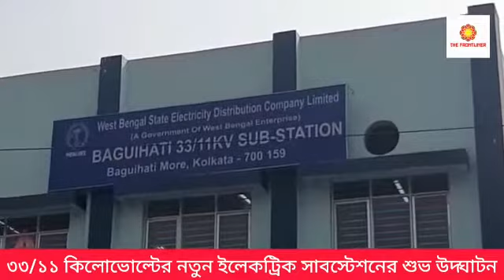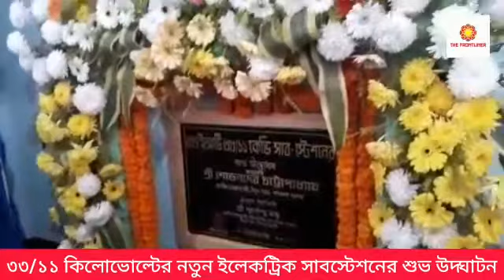বাগুইহাটিতে ৩৩/১১ কিলোভোল্টের নতুন ইলেকট্রিক সাবস্টেশনের শুভ উদঘাটন#Baguihati#Electric Sub station#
বাগুইহাটিতে ৩৩/১১ কিলোভোল্টের নতুন ইলেকট্রিক সাবস্টেশনের শুভ উদঘাটন